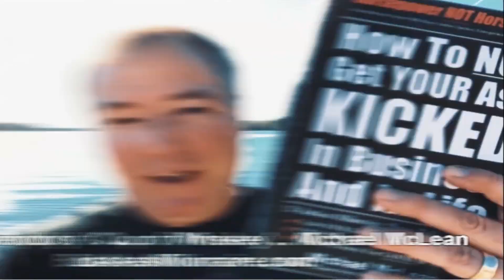Why I Was Eating & Drinking Myself To Death? (Confession Video #338)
Why I Was Eating & Drinking Myself To Death...